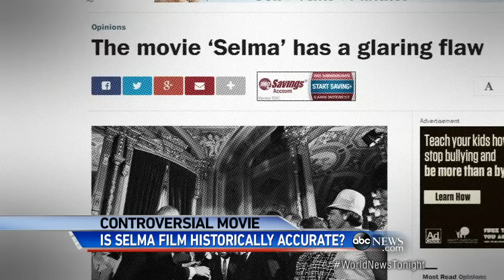'Selma' Movie Sparks Debate Over Historical Accuracy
The film depicts Dr. Martin Luther King Jr.'s campaign for equal voting rights for African Americans.